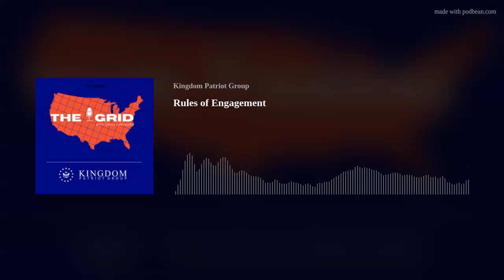Rules of Engagement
On this edition, hosts Chris Kuhlmann and Shaun Griffin pick up where they left off last week discussing the Patriot Prophecy, a prophetic message the Lord gave Shaun prior to the 2017 Super Bowl, with the Patriots vs the Falcons in Houston. In this episode the two turn their focus on how believers and patriots should conduct themselves when they know in advance that they win. How do we apply a prophetic word to our actions and the strategies we employ as we fight the culture war in our country

CREDITS
Host: Chris Kuhlmann
Written by: Chris Kuhlmann
Produced by: Shaun Griffin
Music composed by JD Kuhlmann
Art: Shaun Griffin
Sound: Chris Kuhlmann and Shaun Griffin

Shaun is sharing this word today with all of you Christians who love our country and grieve over what we’ve become. It can be so discouraging, but today, Shaun is going to share a word of hope. We’ve spent 3 podcasts talking about Christian nationalism and what a divisive and destructive label this can be.
A noteworthy mention which should up the encouragement, this episode was recorded on good Friday – unintentionally.

Previously, Chris read the prophecy word-for-word from the actual Facebook post AND noted the time stamp.

The Prophecy - Super Bowl Patriots vs Falcons (2017)
I don't watch sports or keep up with any. This year it's being played 19.1 miles from my house at the birthplace of the infamous wardrobe malfunction. That being said, there is something on my heart about the outcome of today’s game. The patriots, like the US, have made some bad choices recently, scandalous in description. God has nowhere near finished with US. The Super Bowl will be a metaphor for the condition of our land, a sign. The Falcons will score early and the game will be hard fought. Many times the patriots will be cut off. In the last few minutes something unusual for the Super Bowl will take place and the patriots will narrowly win.

The Super Bowl went into overtime, which had NEVER taken place. The Patriots were down 28 to 3 in the late in the 3rd quarter. No team had EVER come back. It looked bleak. They won in overtime, which was literally the last few minutes of the game. The Patriots won narrowly because the game was tied, which is what triggered the overtime.

There are three elements for delivering a prophetic word/message:
Hearing the message
Interpreting
Application (delivery)

Chris and Shaun discuss the Application aspect and how to implement that into our conduct as citizens.

We would love to hear from you. Just add a comment on the platform you are listening to this episode on.